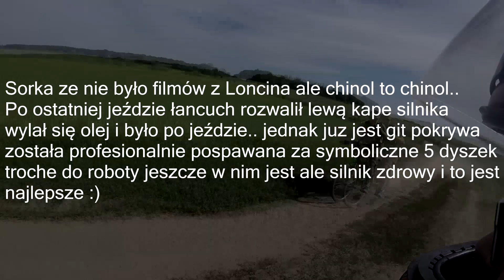Kawasaki kx 85, Loncin 250 Jazda!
---ROZWIŃ---

Mam nadzieję że film się spodał jak tak to ☟
👉 Lajkuj!